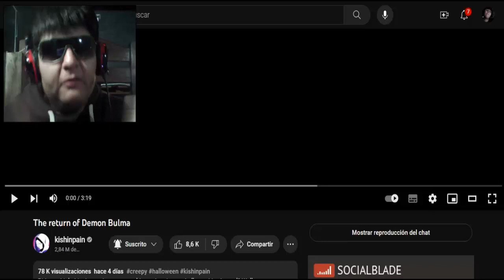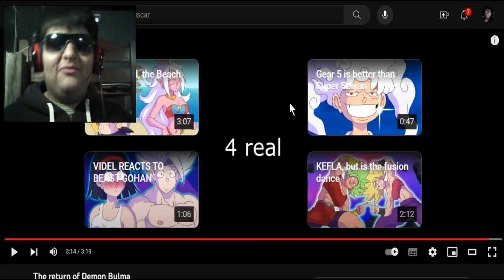EL REGRSO DE DEMON BULMA (The return of Demon Bulma) - VÓDEO REACCIÓN